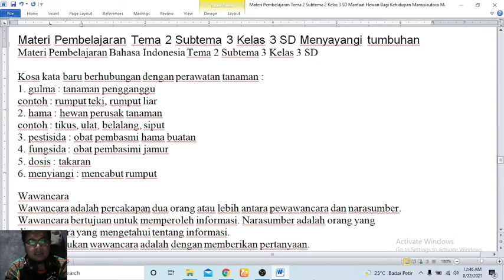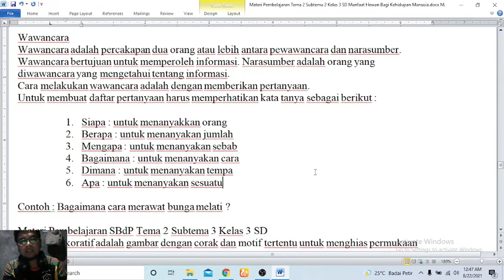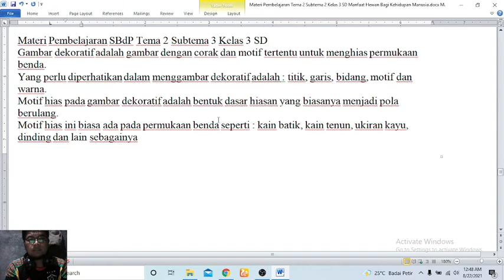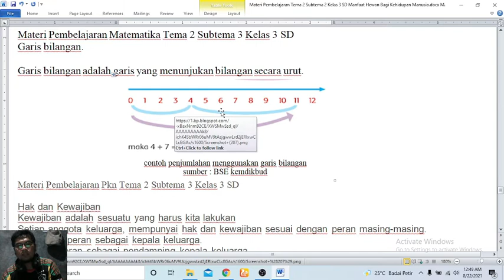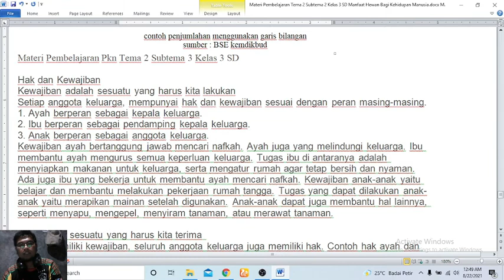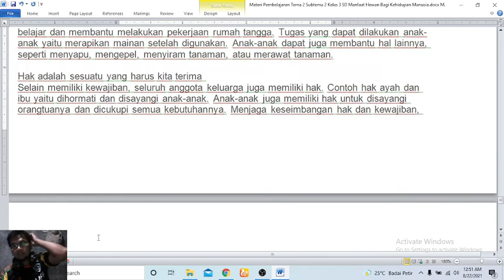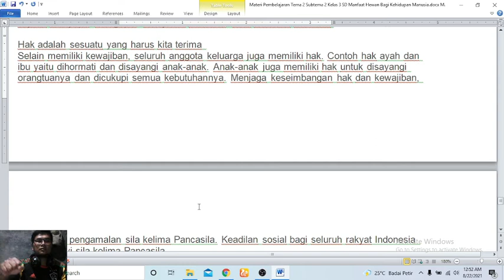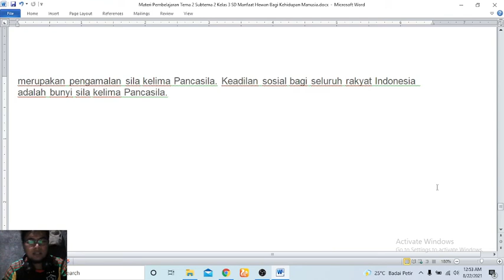RANGKUMAN MATERI KELAS 3 TEMA 2 SUBTEMA 3 SEKOLAH DASAR ( SD )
Pemaparan Rangkuman Materi Kelas 3 SD ( Sekolah Dasar ) Tema 2 Subtema 3